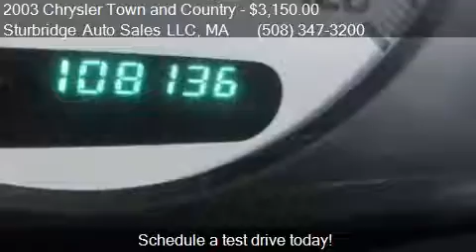2003 Chrysler Town and Country EX 4dr Minivan for sale in Ch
This 2003 Chrysler Town and Country EX 4dr Minivan is for sale in Charlton, MA 01507 at Sturbridge Auto Sales LLC.
Engine: V6 3.8L V6
Transmission: Automatic 4-Speed
Color: Gold
Mileage: 108136
Contact Sturbridge Auto Sales LLC 31A Southbridge Road Charlton, MA 01507 to test drive this 2003 Chrysler Town and Country EX 4dr Minivan today.